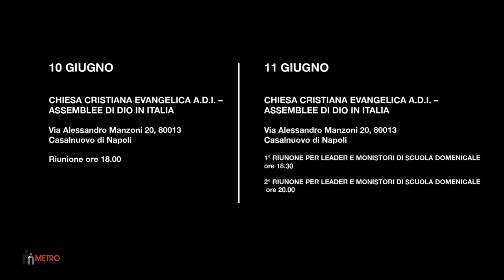Antonio & Simona Pennacchio, "Ambasciatori Metro World Child in Italia"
Pronto da New York il video promo ufficiale del Tour 2018 di Pastor Bill Wilson in Italia!!!
Vi aspettiamo, per ascoltare quello che Dio sta facendo nei luoghi peggiori di questa terra! Dio sta chiamando anche te a rialzare una generazione in pericolo e portare vita, dove c'é morte!
La tua chiamata dipende dalle scelte che fai!